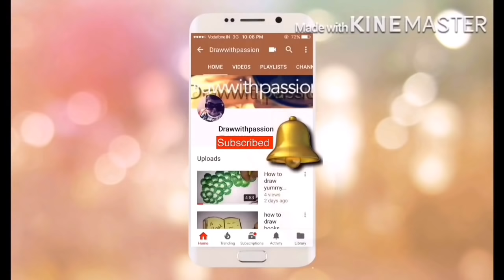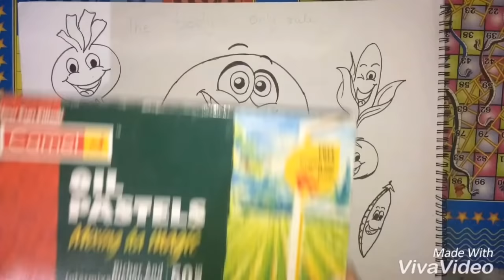food and health poster || poster drawing for kids|| easy drawing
how to draw scenery of moonlight with oil pastel step by step || moonlight scenery by Drawwithpassion